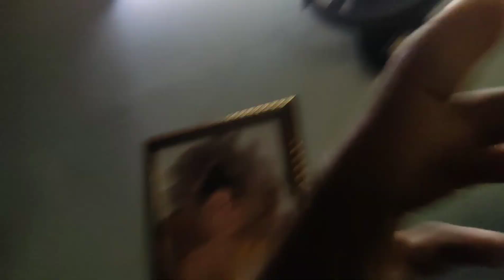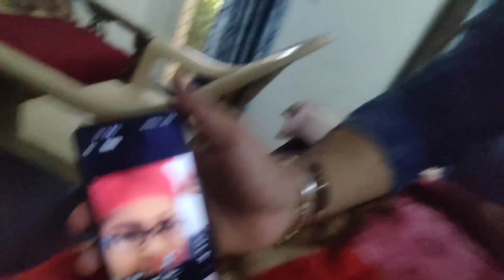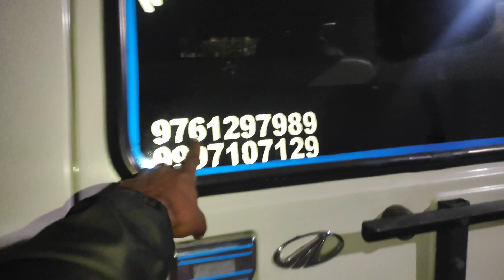Everyone is going to pahad 😍 ☮️